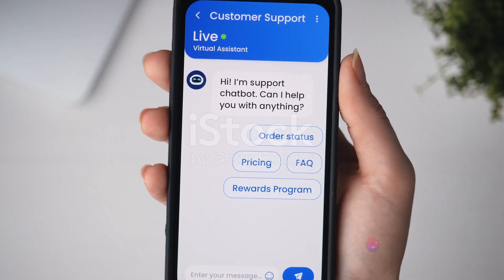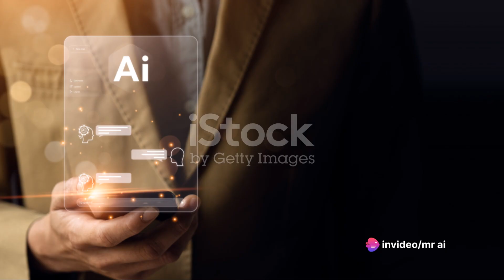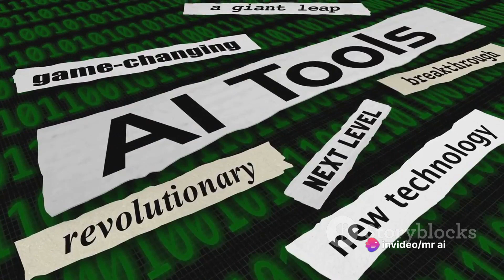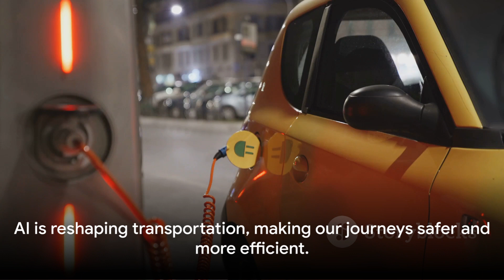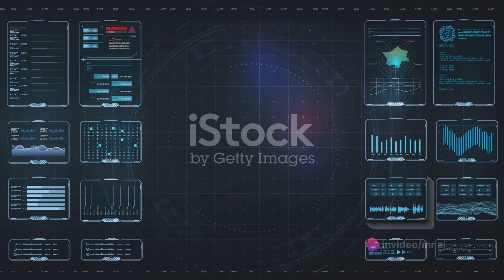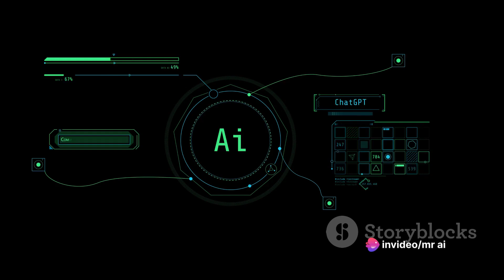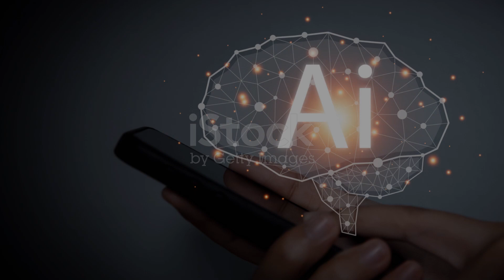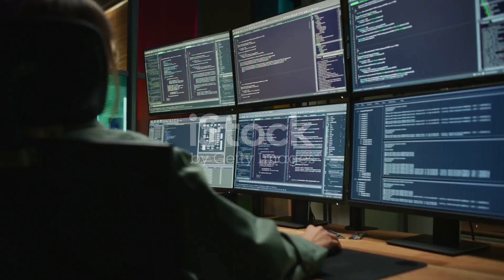10 Mind-Blowing Ways Artificial Intelligence is Transforming Our World!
🚀 Get ready for a deep dive into the future! In this video, we unveil the top 10 mind-blowing ways artificial intelligence is reshaping our daily lives. From personalized customer service to self-driving cars and beyond, discover the incredible impact AI is making across various industries. 🌐💡

🔍 How is AI changing the game in customer service? 🤖 What's the scoop on self-driving cars and the future of transportation? 🚗 Join us as we explore these questions and more, showcasing the dynamic collaboration between human ingenuity and AI technology. 🌈✨

🌐 From healthcare to education, AI's invisible hand is at work, revolutionizing how we live, learn, and interact with the world around us. 🏥📚

👉 Dive into the AI revolution with us and share your thoughts on these groundbreaking transformations in the comment section below. Don't miss out on the future – hit play now! 🚀🔥